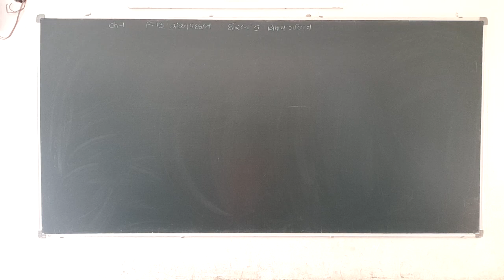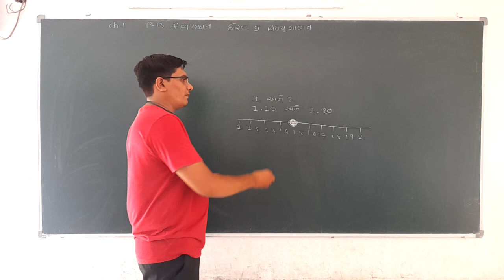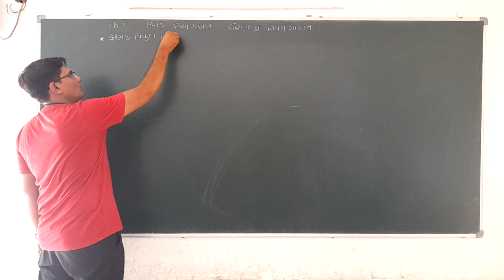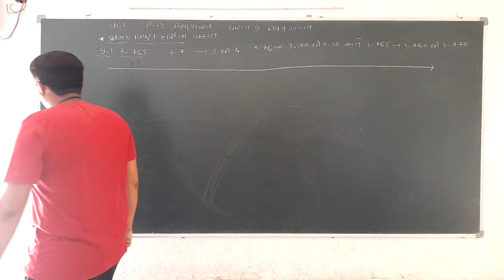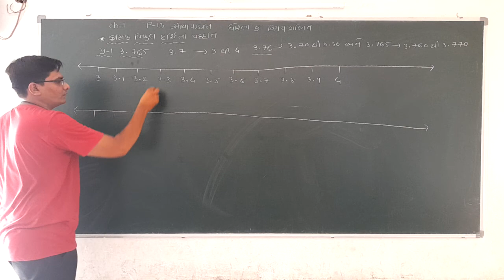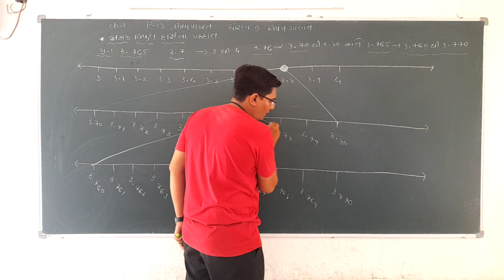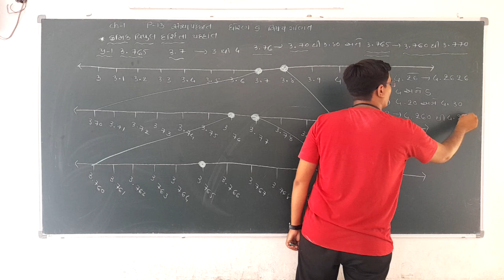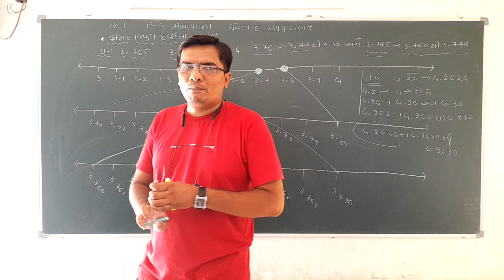GSEB|ધોરણ ૯|ગણિત|પ્રકરણ 1|ભાગ ૧૩